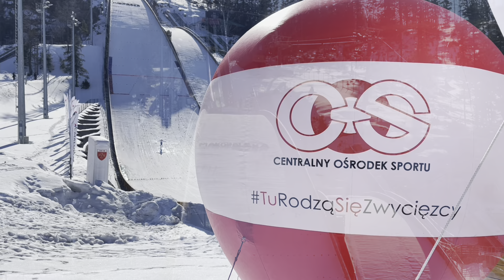Juniorskie Mistrzostwa Świata w skokach narciarskich i kombinacji norweskiej w COS-OPO w Zakopanem.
Z kamerą zaglądamy na nowoczesne obiekty COS-OPO w Zakopanem, gdzie trwają emocjonujące juniorskie Mistrzostwa Świata w skokach narciarskich i kombinacji norweskiej.